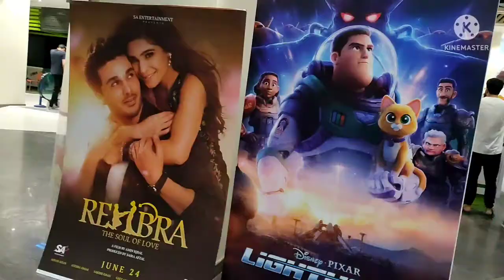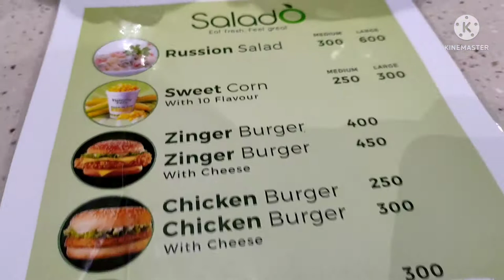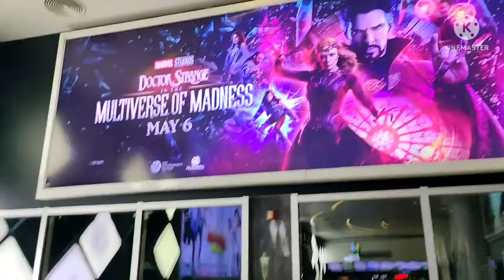My Birthday vlog🥳🥳|| jurassic world review || neuplex cinema || zinger burger || pop corn